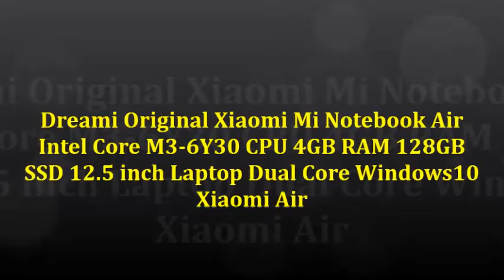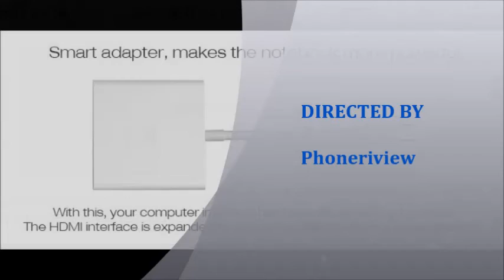Dreami Original Xiaomi Mi Notebook Air Intel Core M3 6Y30 CPU 4GB RAM 128GB SSD 12 5 inch Laptop Dua